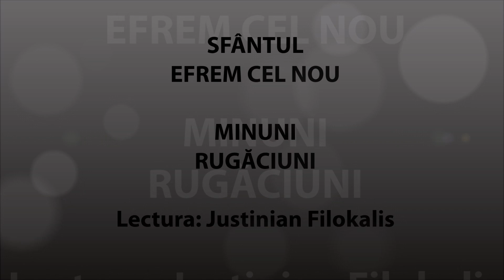SF EFREM CEL NOU - MINUNI, RUGACIUNI